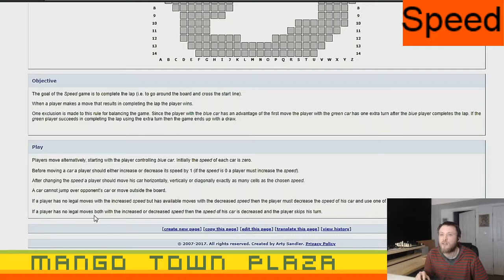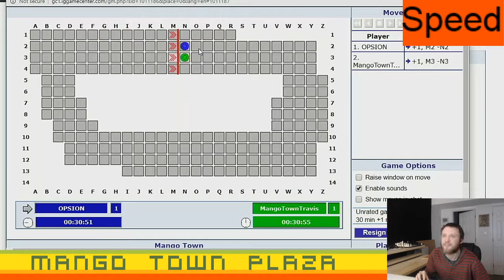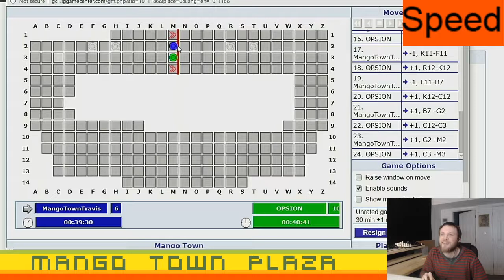Speed - Board Games Ep. 345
The Speed is a two-player paper-and-pencil game of unknown origins that simulates a car race.

0:00 Intro
0:05 Rules
1:48 Game 1
8:05 Game 2
11:54 Game 3
16:54 Outro

Our user names are:

MangoTownTravis
MangoTownMike
MangoTownMatt